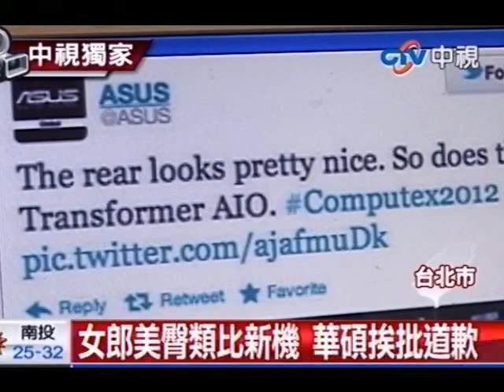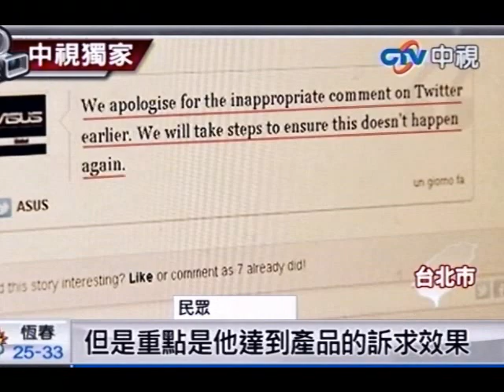女郎美臀類比新機 華碩挨批道歉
中視新聞》台北國際電腦展今天正式開幕，開機只要23秒、最薄的筆電都很吸睛。不過華碩在推特上發表一張Show Girl的美臀照，形容自己最新的產品和她的美臀一樣美，外國網友大罵是性別歧視，逼的華碩只好緊急刪除並且發文道歉。